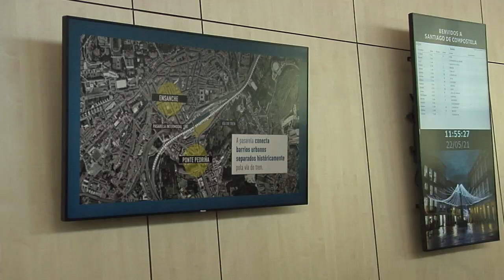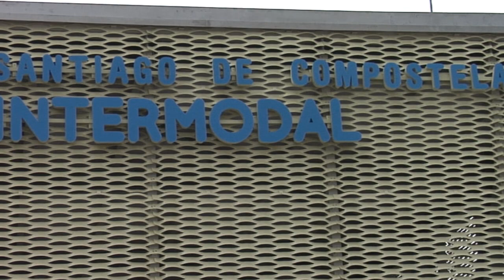Arranca la nueva intermodal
Tanto el presidente de la Xunta, Alberto Núñez Feijóo, como el alcalde de Santiago, Xosé Sánchez Bugallo, y la presidenta de Adif, Isabel Pardo de Vera, coincidieron en destacar que la primera fase de la estación intermodal, la inauguración de la estación de autobuses y la pasarela de conexión entre ambos lados de las vías, son fruto de la colaboración y la cooperación entre las tres administraciones a las que representaban, así como del buen hacer de los técnicos y las empresas que se habían encargado de las labores materiales.